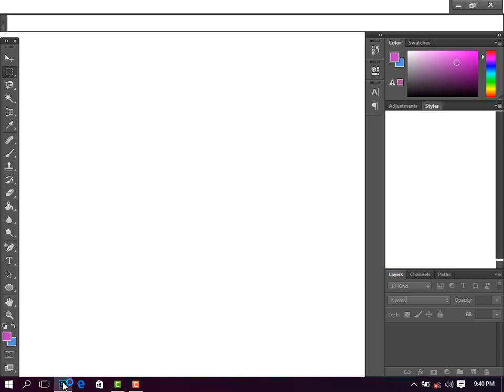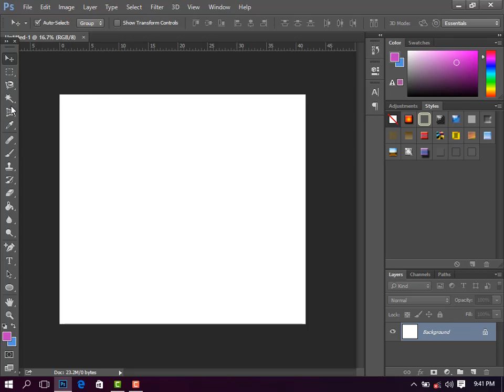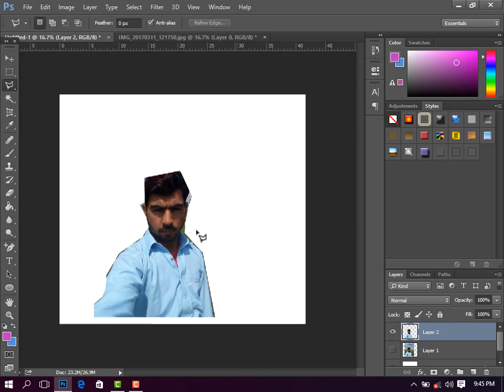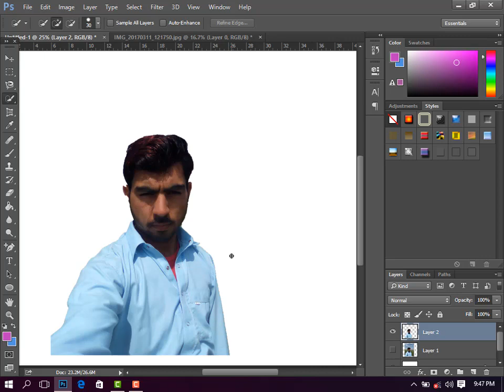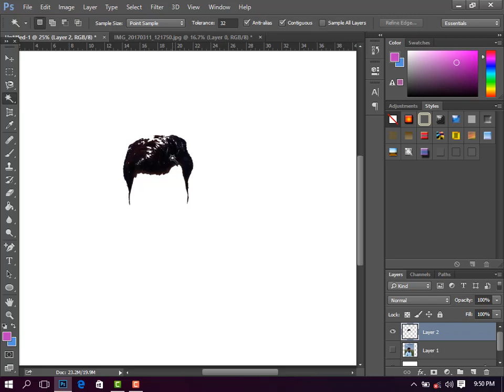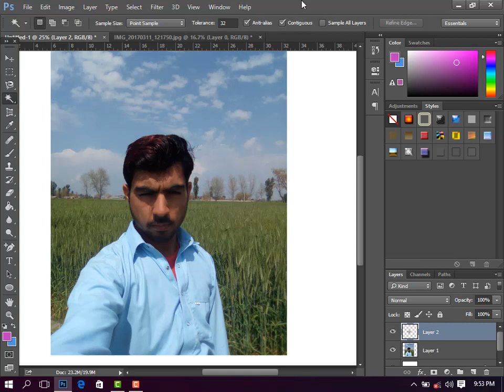Adobe photoshop complete course in Hindi/Urdu Part 4.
Hi, guys welcome to the fourth episode of adobe photoshop complete course in Hindi/Urdu.
By watching these videos you can learn how to use adobe photoshop.
we will teach you the basics of adobe photoshop.